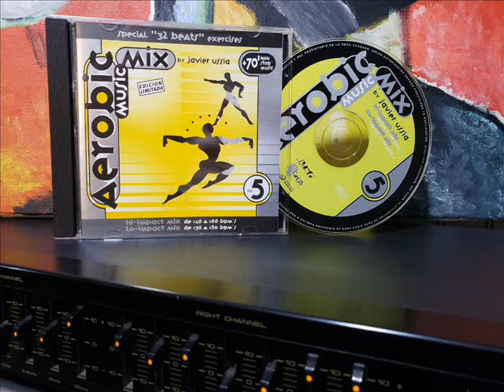Aerobic Music Mix Vol.5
Es el quinto volumen de la saga de Javier Ussia.

Sello: C.O.D.A. Music

Formato: CD, Mixed

País:  España

Fecha: 1997

Estilo: Eurodance, Eurobeat